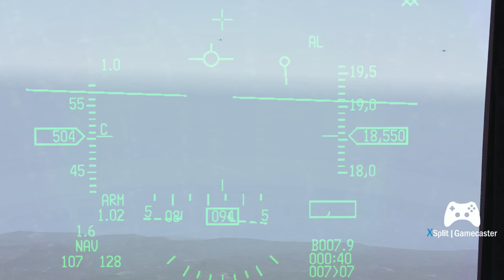VFW 6th Wolfpack - Tactics Exercise ACMI